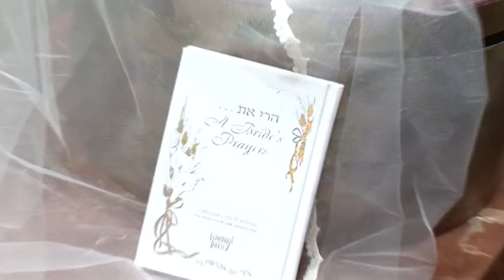Moshe & Celia's Wedding